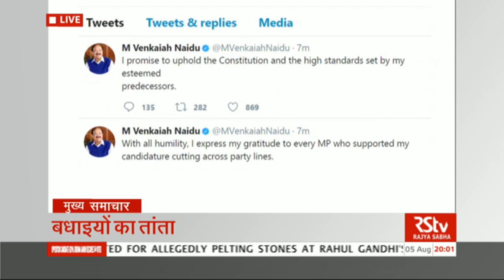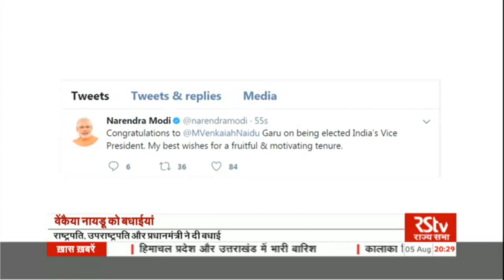Special Broadcast | Vice President Election 2017 ( Part 12)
Vice President Election 2017